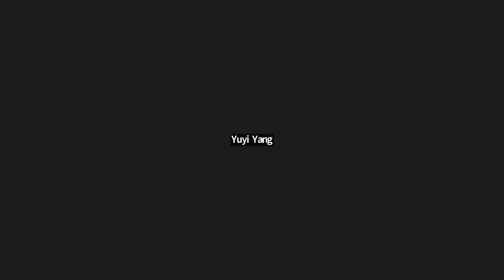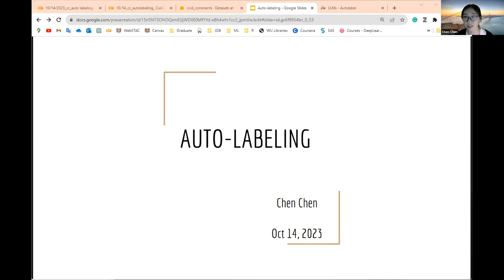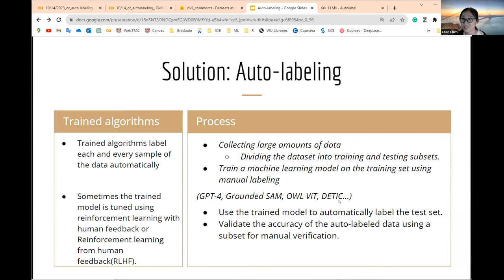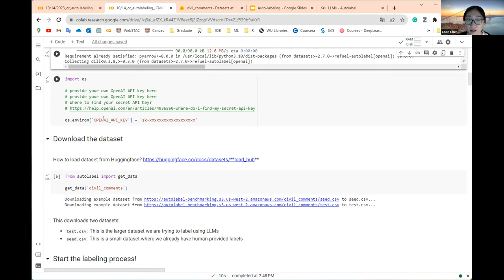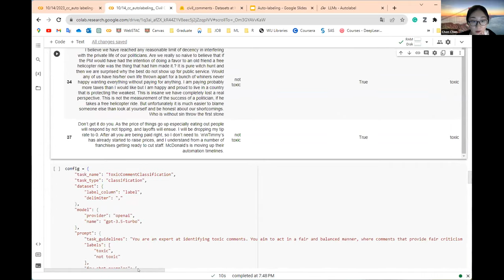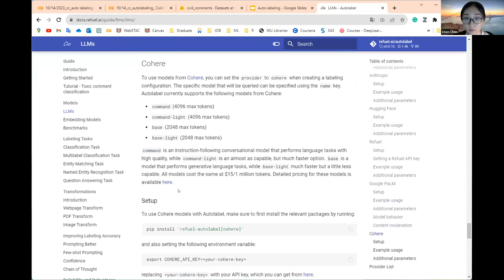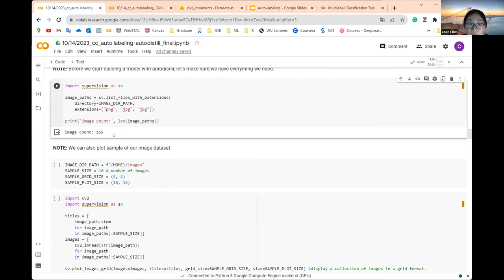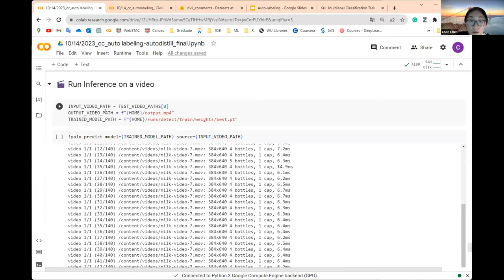Automated Data Labeling for AI Model Building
Content summary: The increasing demand for efficient data labeling is driven by the need for high-quality training datasets in machine learning projects. As the amount of data generated continues to grow exponentially, data labeling struggles to keep up becoming a bottleneck in many AI development pipelines.  Automated data labeling serves as a fast, accurate, and cost-effective alternative. Advancements in AI and machine learning have made it possible to develop algorithms and tools that can automatically label data, reducing the manual effort required and improving accuracy. These innovations have directly contributed to the rise of automatic data labeling, making it a crucial component in modern data processing. In this talk, we will delve into the compelling reasons for the growing need for auto-labeling. We will then explore and demonstrate tools that offer capabilities for labeling both text and images efficiently and accurately. As we navigate the evolving landscape of data labeling, join us to discover how these tools can revolutionize the way we prepare data for machine learning, ensuring optimal model performance while saving precious time and resources.

Presenter: Chen Chen

Code/materials used in this video can be downloaded from GitHub:
231014_Auto-labeling.pdf; 231014_auto_labeling_autodistill_final.ipynb; 231014_autolabeling__Civil_Comments.ipynb